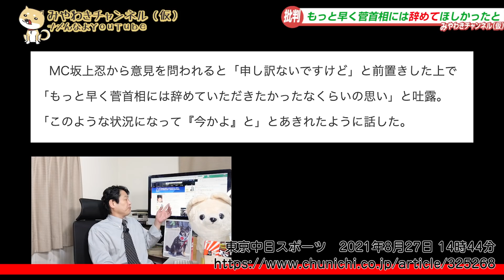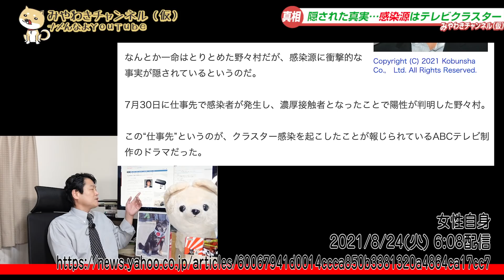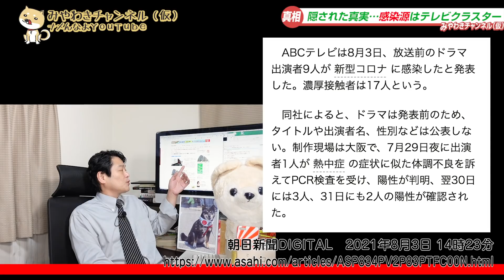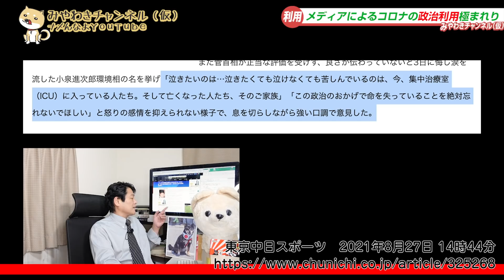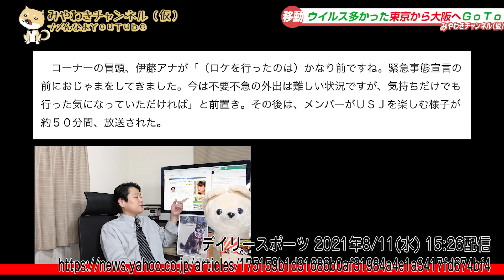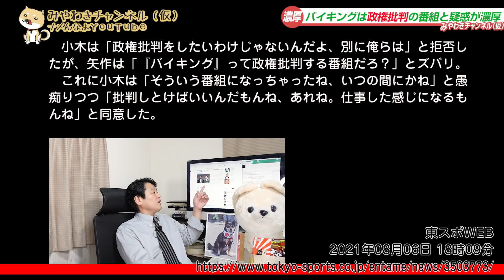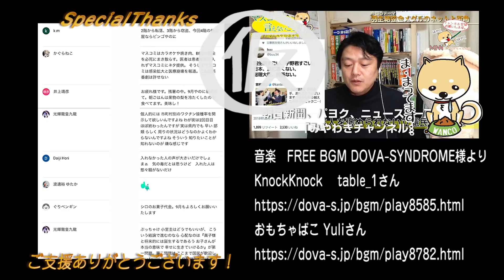#1158 「もっと早くヤメロ」と「バイキング」の何様発言。野々村真にはドラマ撮影のＧｏＴｏで「感染」疑惑｜みやわきチャンネル（仮）1308Restart1158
令和３年９月６日の、フジテレビのお昼の情報番組「バイキングMore」での、タレントの野々村真さんの発言が、ネットを「ざわわ」とさせていました。
　その様子を、中日スポーツは次の見出しで伝えます。
《「もっと早く菅首相には辞めていただきたかった」 野々村真、入院の経験踏まえ憤り… 息を切らしながら政府対応を批判》
　タレントの野々村真さんといえば、ご自身も発症し、先日退院されたばかりです。
　しかし、この批判は妥当でしょうか。というより、野々村真さんとフジテレビ「バイキング」を巡る報道を追うと、不思議と重なる「疑惑」が浮かび上がってくるのです。キーワードは「大阪」です。

今回のワンコ「サボる」